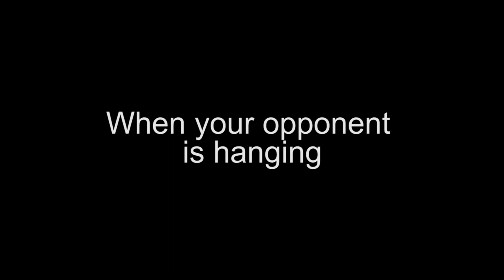WWE 2K18 - ROYAL RUMBLE Controls Tutorial (PC)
Here is another premium tutorial of WWE 2K18.  It's about winning the Royal Rumble!

Royal Rumble is one of my favorite match types in the game and I made this video for ones who are interested in this match type.

In this video, audience have been removed for better understanding and for focusing on the gameplay tutorial.